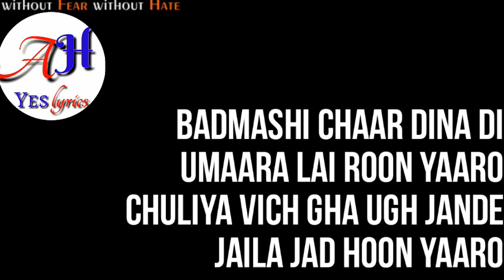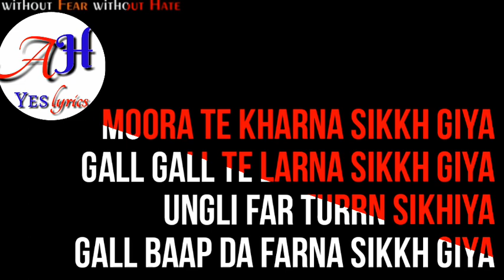Badmashi chaar dina di :- karan aujla |song Lyrical video